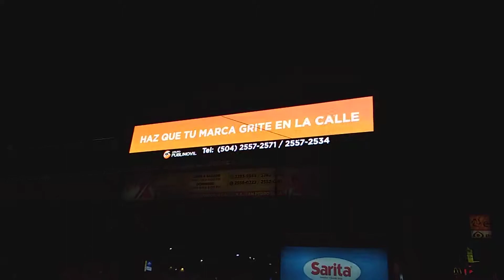Camara de noche Motorola G5 plus 1080/60 FPS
De noche Megaplaza